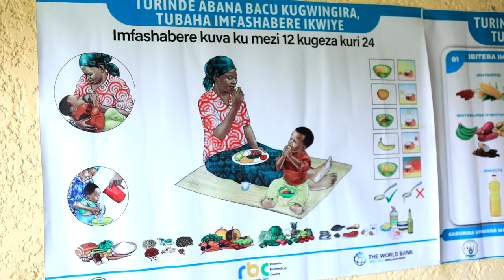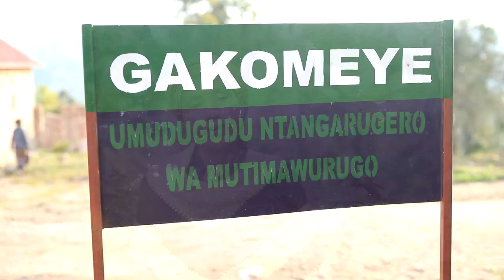Imihigo ya Mutima w'urugo mu ntara y'Amajyepfo